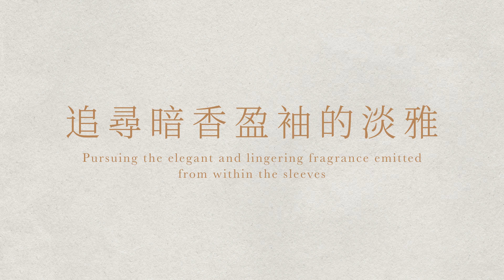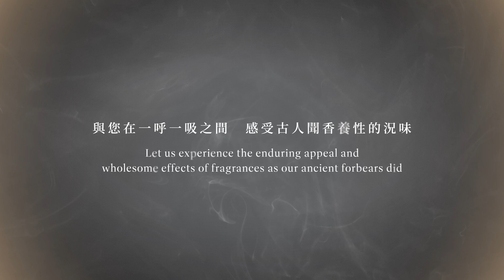【 香港賽馬會呈獻系列：尋香記 —— 中國芳香文化藝術展 】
中國芳香文化源遠流長，不論是敬天祭神的宗教儀式，抑或清雅脫俗的文人香席，「香」在中國文化中一直擔當重要的角色。香港藝術館從今日起舉辦「香港賽馬會呈獻系列：尋香記 ── 中國芳香文化藝術展」，展出上海博物館與香港藝術館館藏青銅器、陶瓷、竹刻、書畫、等160组珍贵文物，與大家展開一段跨越千年的尋香之旅。

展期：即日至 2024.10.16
地點：香港藝術館 2 樓專題廳
此展覽為「中華文化節」及「上海文化周」項目

【 The Hong Kong Jockey Club Series: Fragrance of Time — In Search of Chinese Art of Scent 】

The Chinese incense culture has a long history. Incense has always played a significant role in Chinese Culture, whether in religious rituals or literary gatherings. The Hong Kong Museum of Art is launching “The Hong Kong Jockey Club Series: Fragrance of Time — In Search of Chinese Art of Scent” exhibition today, showcasing 160 sets of precious artefacts, including bronze objects, ceramics, bamboo carvings, paintings and calligraphy from the collections of both Shanghai Museum and the Hong Kong Museum of Art. The exhibition will take the audiences on an olfactory journey across thousands of years.

Date: From now to 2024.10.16
Venue: The Special Gallery, 2/F, The Hong Kong Museum of Art
This exhibition is a Chinese Culture Festival and Shanghai Culture Week event